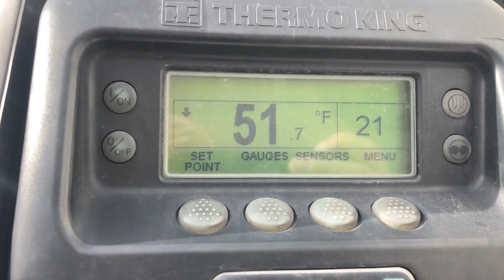2011 UTILITY VS2RA For Sale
2011 Utility Reefer Trailer. ThermoKing Reefer Unit. 12,743 Hours. Swing Doors. Air Ride Suspension, Super Singles. One Row of E-Track on Each Side. Scuff Liner. Sliding Axles. Good Tires, Good Brakes, Truck is Ready to Work. Call For Availability.